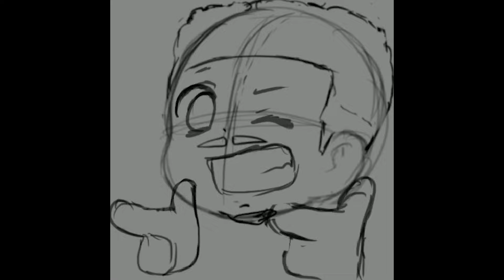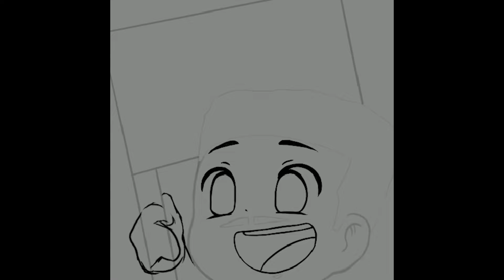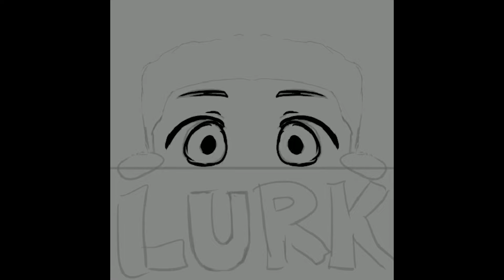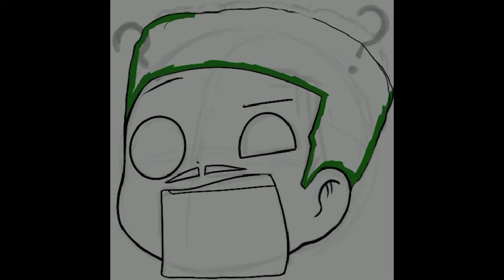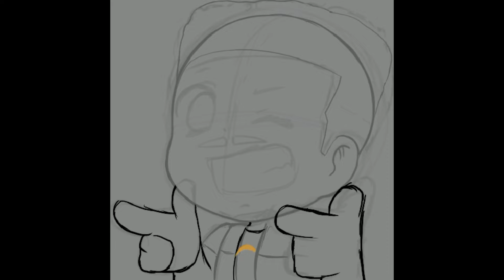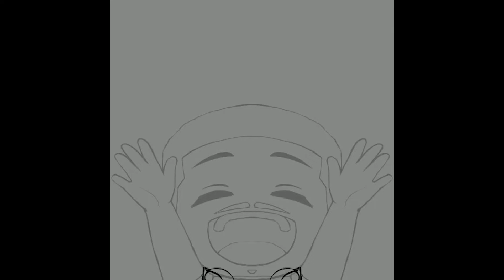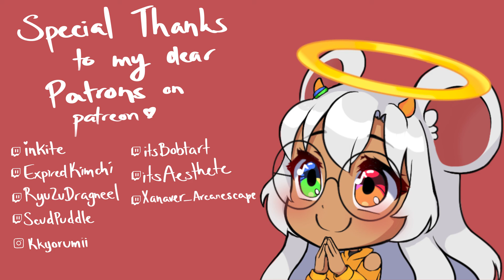ThaMunnyMan Emotes Part 2! :D